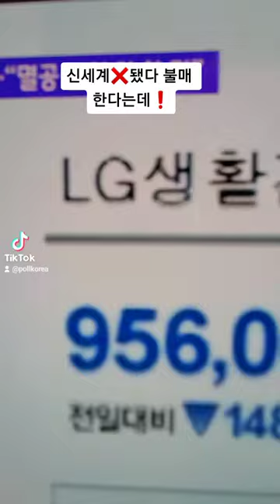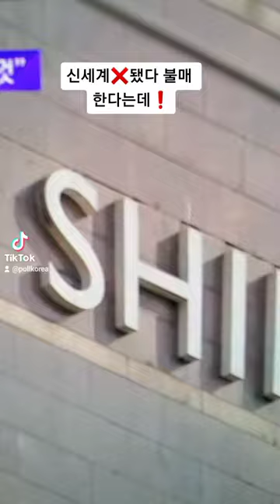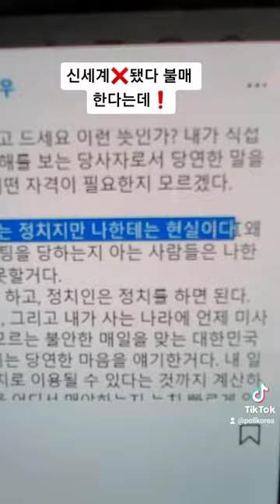오너리스크 💋개미만 운다❗